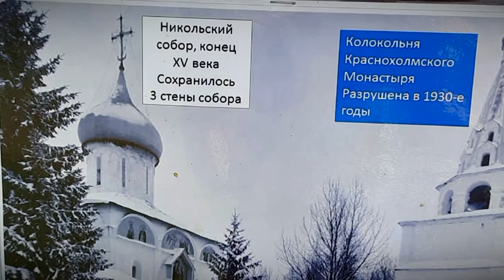Начались реставрационные работы по восстановлению Николаевского Антониева монастыря